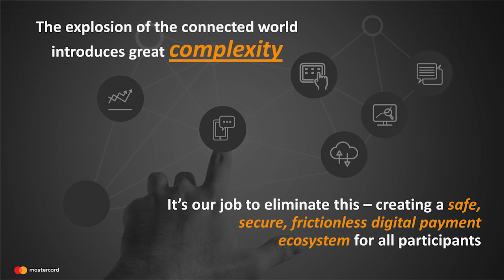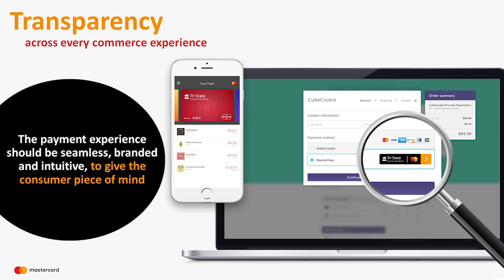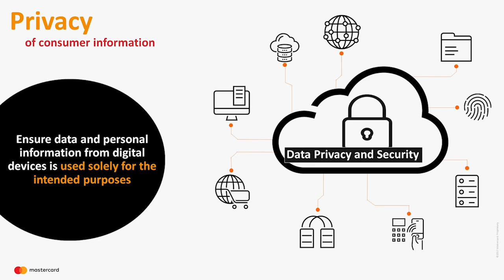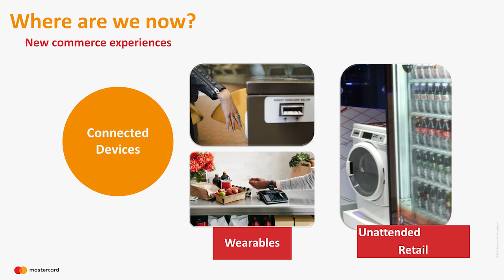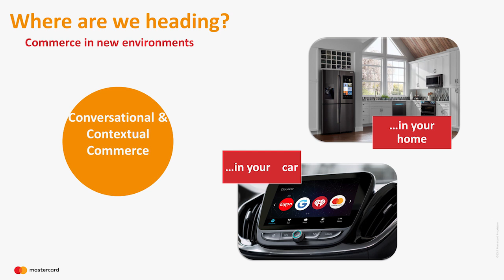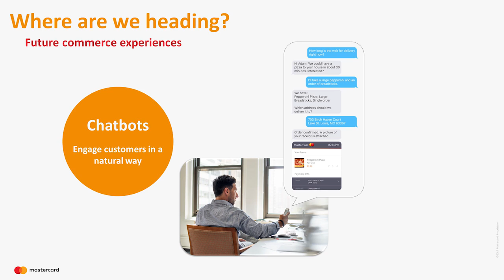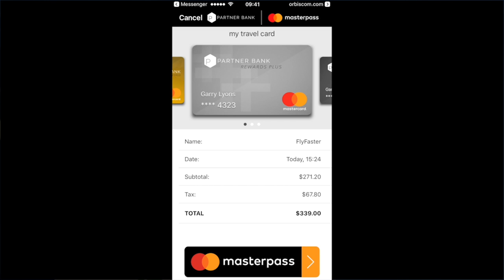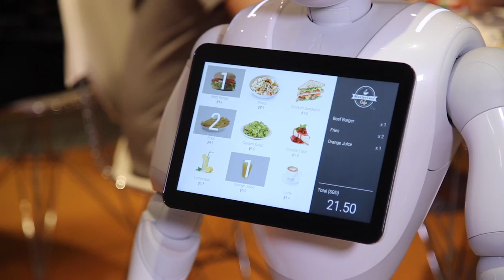Digital Spending Lifestyle @ Digital Money Forum CES 2017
How are consumers transacting today, what really matters to them, and why is the omnichannel digital wallet so important to the now and future? Check out this session where we connect consumers’ changing lifestyle behaviors to the latest payment innovations.

Speakers:

Sherri Haymond
Executive Vice President of Digital Partnerships in North America
Mastercard

The Digital Money Forum @ CES 2017 , produced by Living in Digital Times, convenes one of the broadest spectrum of financial technology audiences in the world. This is a must see event each year that takes place at the International Consumer Electronics Show (CES) in Las Vegas.